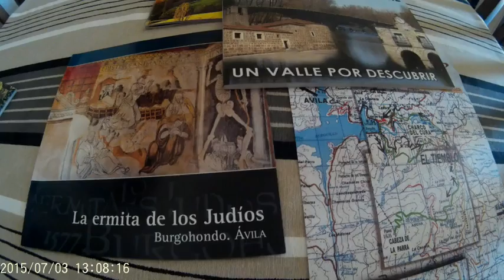Fuente Buena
Casas rurales en Burgohondo, Ávila: Fuente Buena